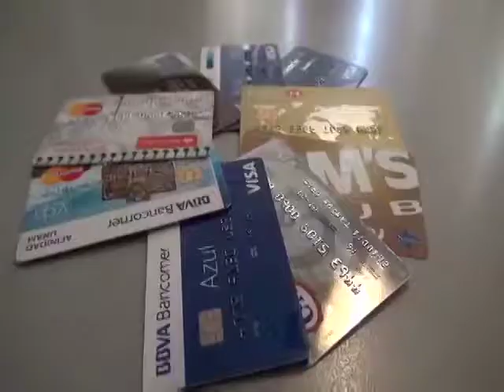Familias mexicanas destinan gran parte de sus ingresos para la cena navideña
Cálculos de la Profeco indican que la cena de Navidad del año pasado tuvo un costo promedio de mil 360 pesos.